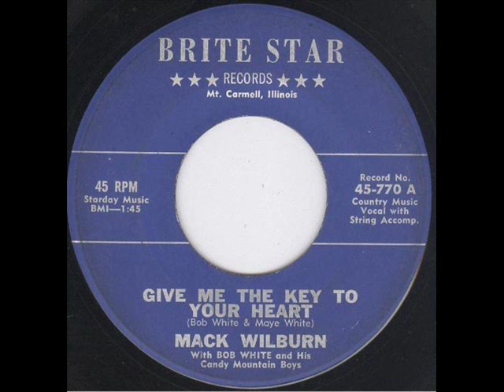Mack Wilburn - Give Me The Key To Your Heart (1961)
1961 Starday Custom 770 Illinois. With Bob White And His Candy Mountain Boys.